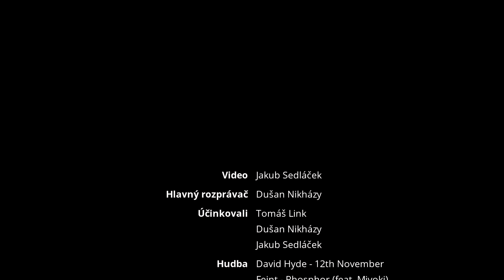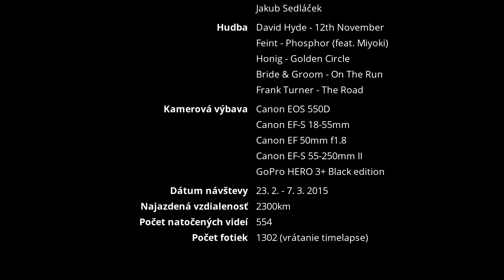Morocco Trip (Documentary)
A documentary about our road trip in Morocco. English subtitles available.

Feint - Phosphor (feat. Miyoki)
Honig - Golden Circle
Frank Turner - The Road